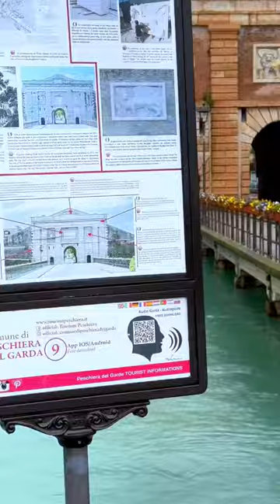27 feb 2024!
Nubifragio...